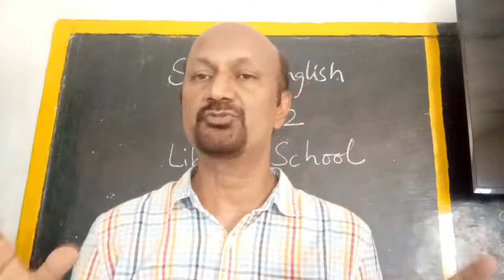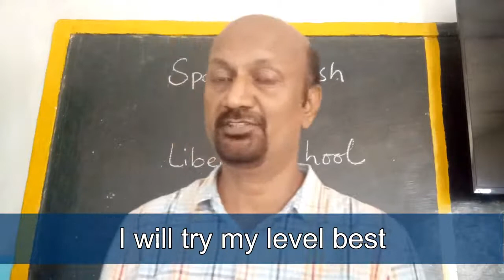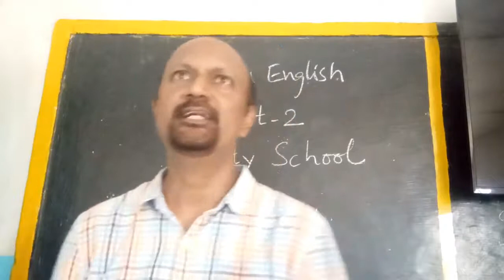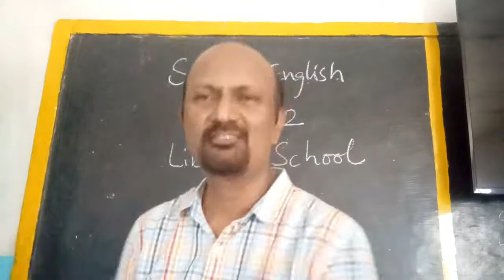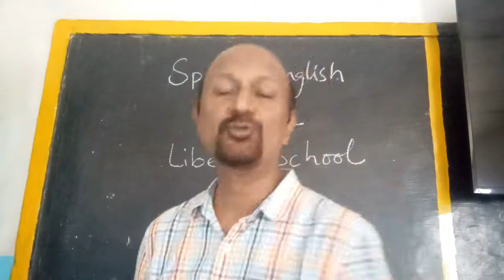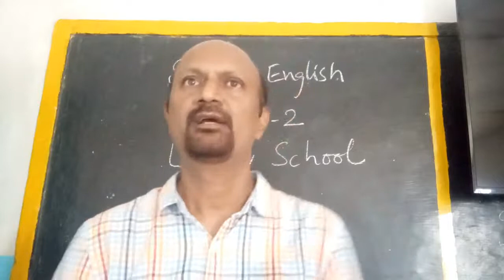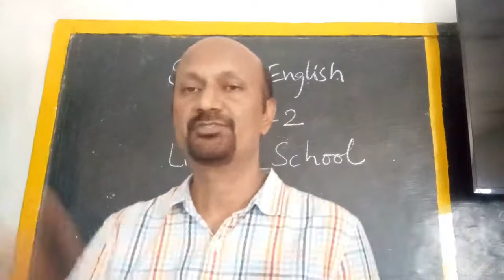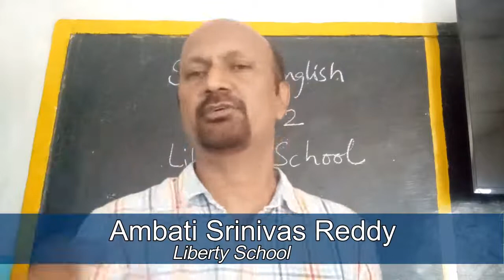Spoken English - 2 Liberty School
25 Basic Spoken English Sentences for daily use for beginners